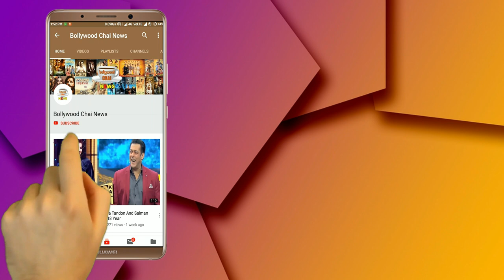Bigg Boss 13 : Special Guest Deepika Padukone Entered In BB 13 House This Weekend Ka Vaar | Day 97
Bigg Boss 13 | Special Guest Deepika Padukone Entered In BB 13 House This Weekend Ka Vaar | Day 97 | BB
13 | Bigg Boss 13 Latest News | Bigg Boss 13 Tonight Episode | Bigg Boss 13 Latest Updates